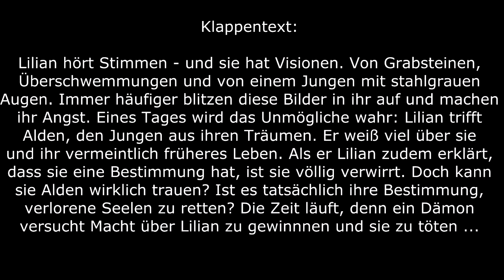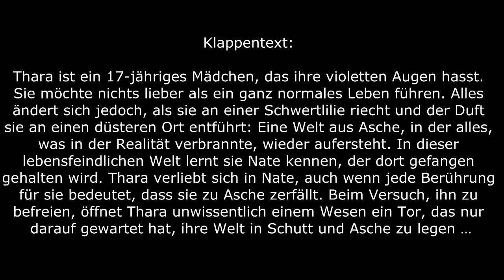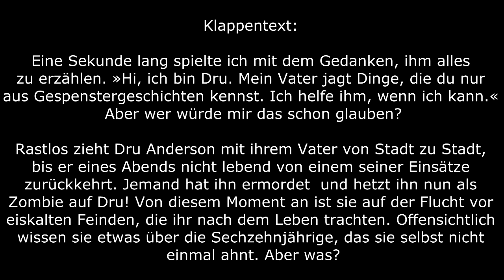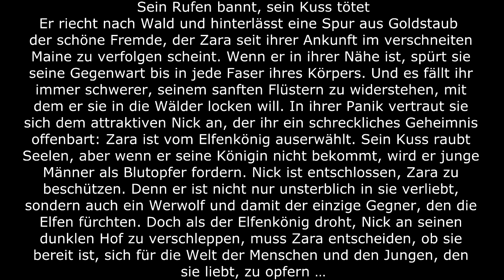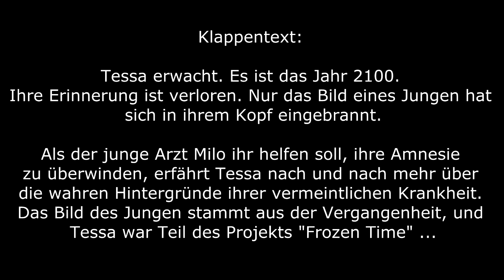Vergessene Bücher: Worum ging es da nochmal? Habe ich die tatsächlich gelesen? | schokigirl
Ich hab so einige Bücher auf meiner Gelesenliste an die ich mich gar nicht mehr erinnern kann. Heute versuche ich mal zu klären, worum es da nochmal ging. Habe ich die tatsächlich gelesen und dann wieder vergessen? Kennt ihr sowas auch?

► Strange Angels - Verflucht

► Flüsterndes Gold

► Frozen Time